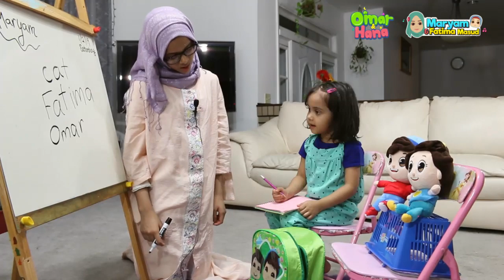💖 Maryam and Fatima are playing school with Omar and Hana 💚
Watch Maryam and Fatima interacting with Omar & Hana as they explore and learn about Islam in a fun way! 💕💙